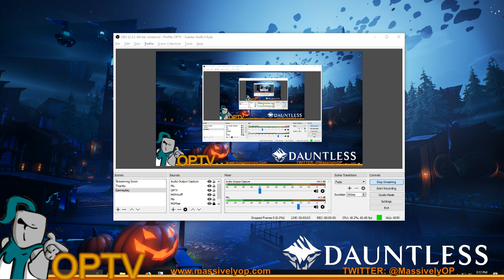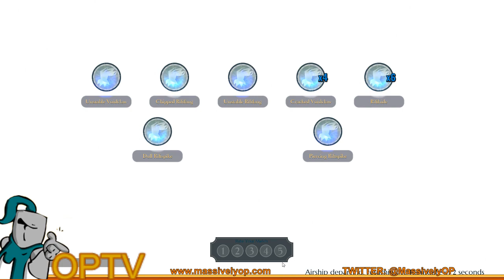Dauntless with Chris: Taking on the Riftstalker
Chris takes on his very first fight against the Riftstalker, the latest monster added to Dauntless.